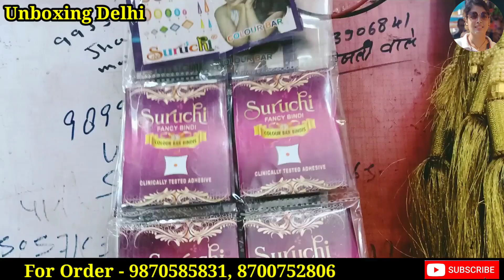2022 का New Cosmetic & Jewellery Item। New Rate New Discount। Cheapest Cosmetic Item। Unboxing delhi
Shop Adress
Vas2022 का New Cosmetic & Jewellery Item। New Rate New Discount। Cheapest Cosmetic Item। Unboxing delhi

vasudev cosmetic
Sadar Bazar Delhi - 6
Contact Shop owner - 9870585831, 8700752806

Apne shop Ki videos banwane k liye Hame contact kare (watsapp) - 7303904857 plz don't call only msg

This video is non promotional, This videos created only to provide education information, Unboxing Delhi channel & youtube is not responsible for any promotional or loss in any kind of business, it's all depends on business plan and your hardwork, you must reach yourself before you start any kind of business,this video is only for education purpose.

Search related to :
bridal jewellery shop in sadar bazar delhi
sadar bazar delhi online shopping delhi
wholesale jewellery making in Mumbai
sadar bazar cosmetic market address
branded cosmetic wholesale India
wholesale bazar